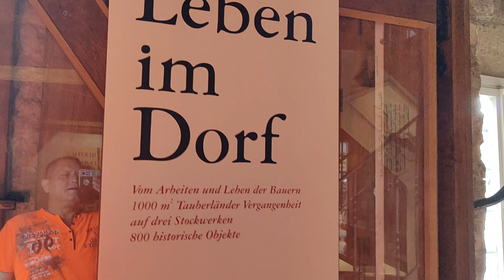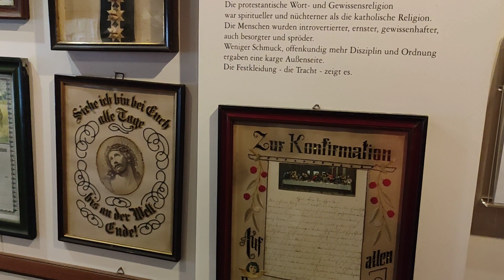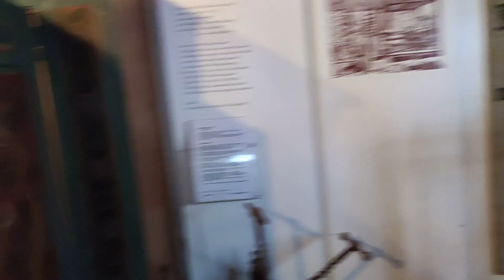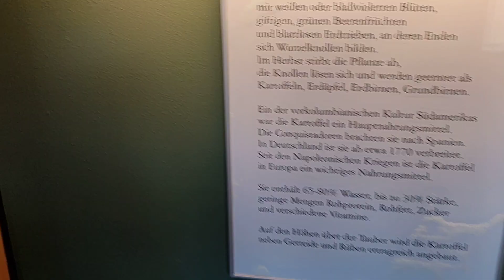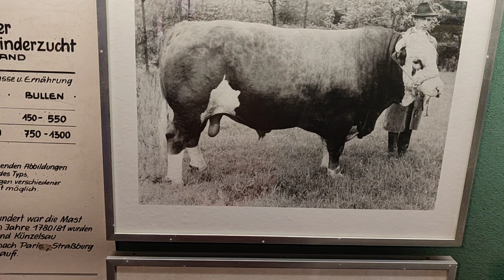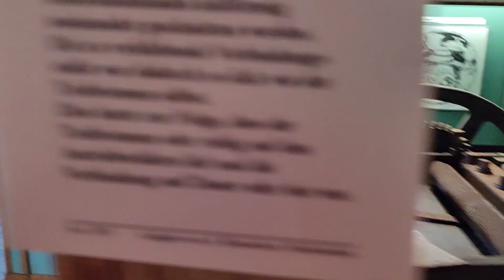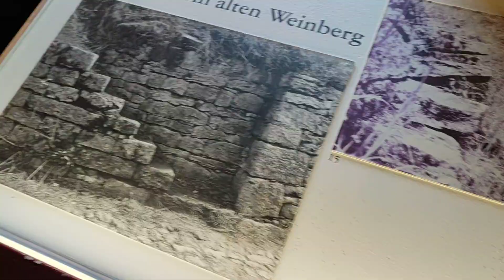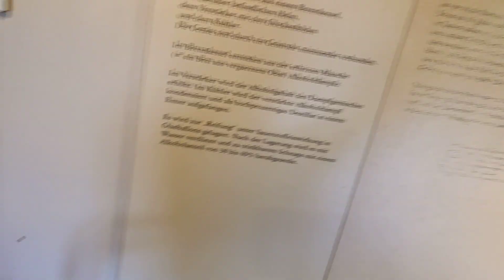Tauberländer Dorfmuseum Weikersheim